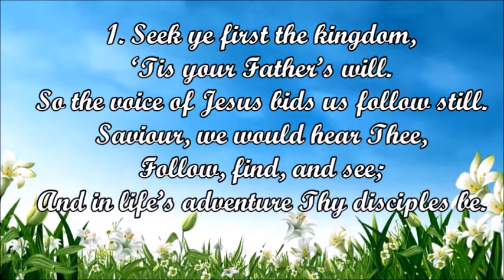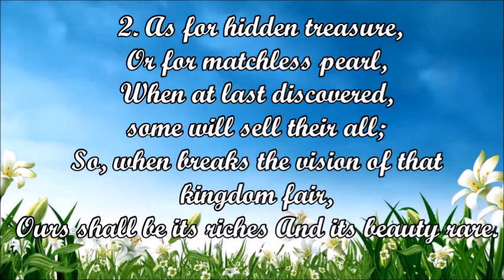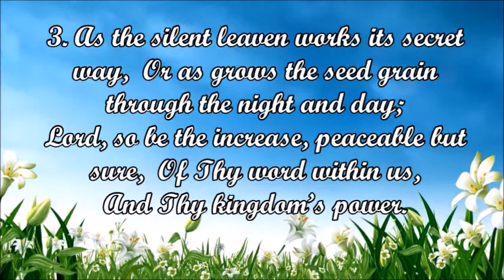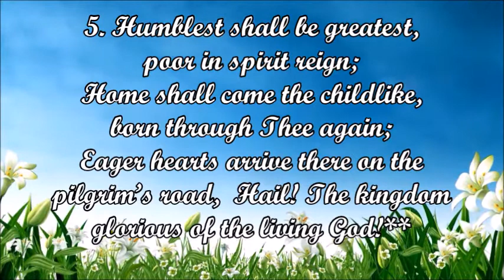SEEK YE FIRST THE KINGDOM || Instrumental with Lyrics || Hymn 224 from Old Hymnal